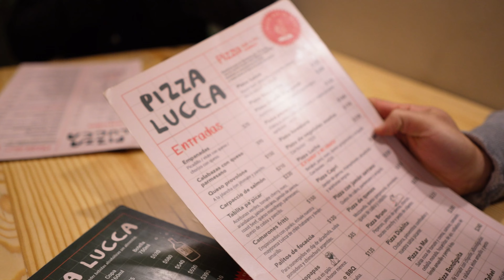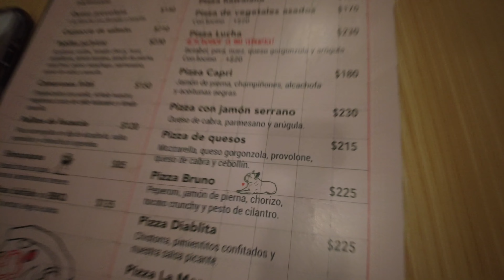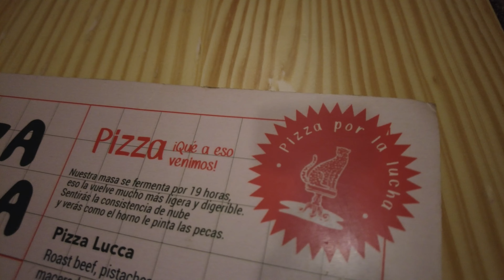Buscando la MEJOR PIZZA DE LA CIUDAD | Los Cochis Ep1 T1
Bienvenidos a este nuevo programa de gastronomia con 4 conocedores del sabor italiano, buscamos la mejor pizza de Aguascalientes.
Presentamos a Josu, Marcelo, Nandito y Sergio Mogollon.
Espero que les agrade y nos vemos la proxima semana